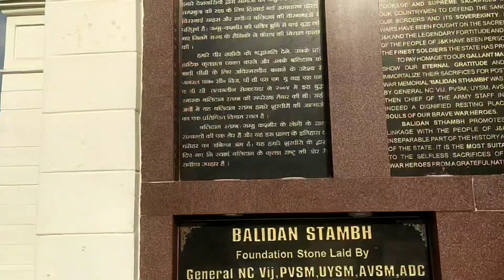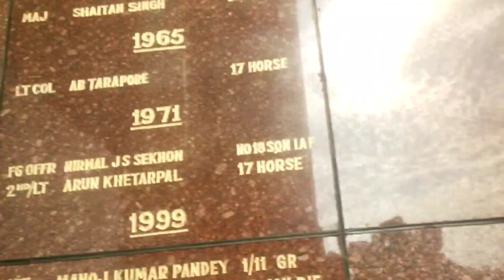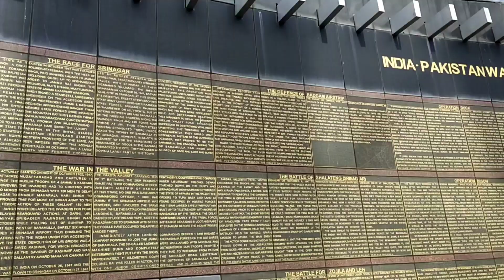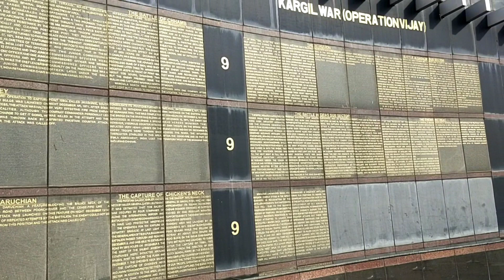Balidaan Stambh🇮🇳🇮🇳 ll बलिदान स्तंभ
Balidaan Stambh
Balidan Stambh is a memorial situated in Jammu
It sixty meters high in the shape of a soldier's gun. The names of 4877 martyrs are inscribed on 52 pillars around the country. Some of the pillars are dedicated to 543 soldiers who were martyred in the Kargil War. Of these martyrs, 71 were from different districts of Jammu and Kashmir.
we should proud of our country 🙏🏻🙏🏻